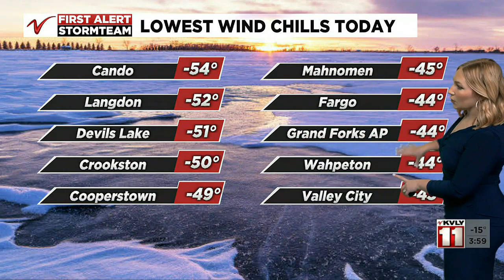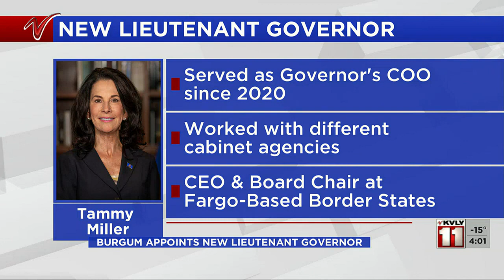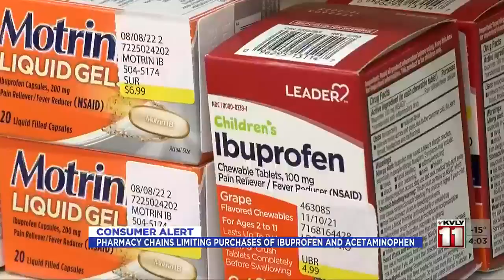400PM News December 20 Part 1